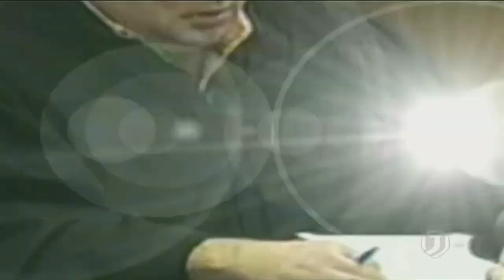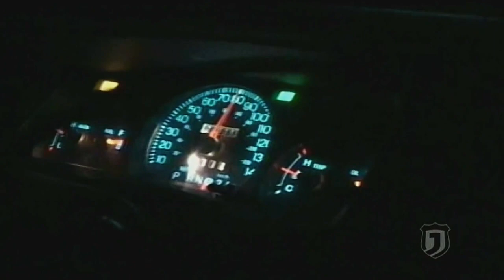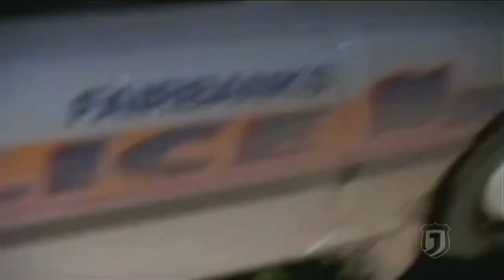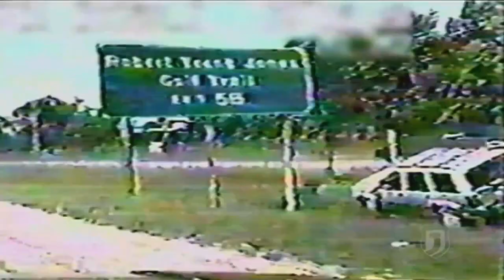Most Shocking: Chases & Crashes (S3 E12) (2007)